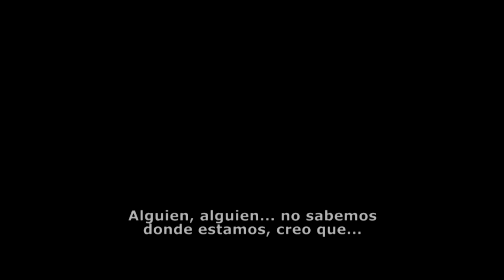The Last Travel - Trailer (Festival de Inglés, Comfaca)